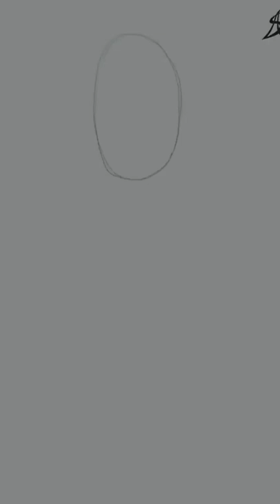Yash Digital painting (KGF)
Yash Digital painting

Device name - SAMSUNG GALAXY TAB S6 LITE .

Drawing app - INFINITE PAINTER.